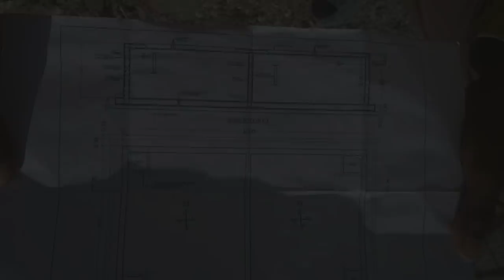WATER TANK CONSTRUCTION